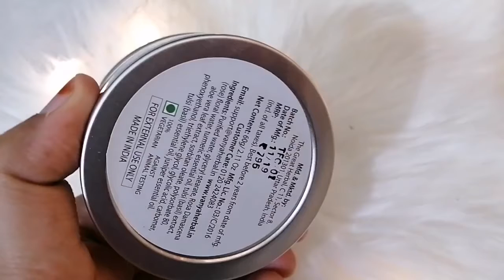Skin Care Routine Review by Afsha Aarzu - Vanya Herbal Luxury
Online Shopping in India - Buy Natural Skin Care, Hair Care, Face Care, Body Care, Wellness, Beauty Herbal Products online made with natural ingredients.